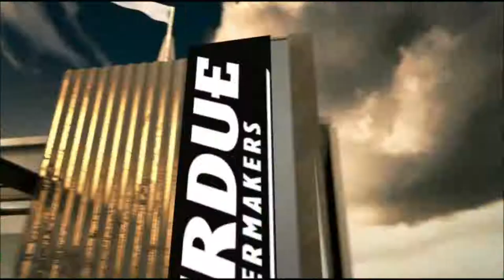2018 Music City Bowl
Auburn Tigers (7-5) vs Purdue Boilermakers (6-6)